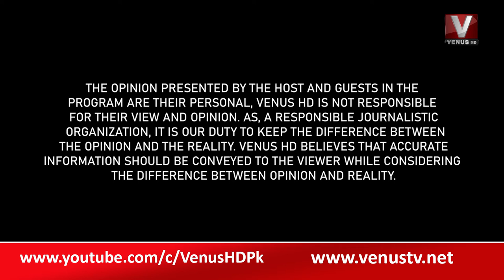|| The Daily Show With Munir Memon || VenusHD ||17-8-2022 ||